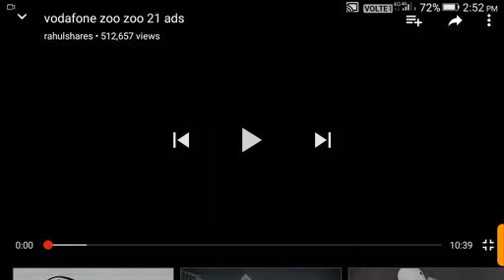Vodafone cartoon in Hindi comedy